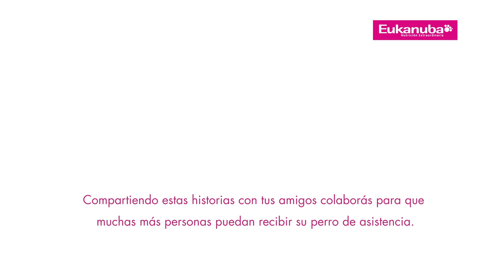Perros que Alimentan el Alma - Trailer!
Luli Fernández presenta 2 historias de vida que cambian gracias a la llegada de un perro. y seguí las historias de dos perros únicos.